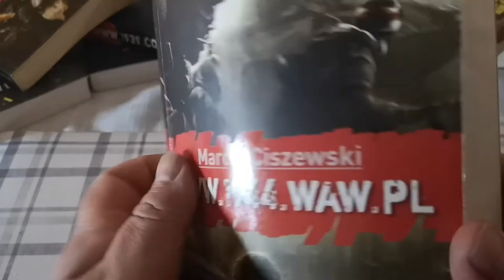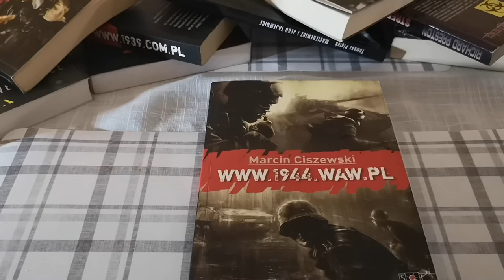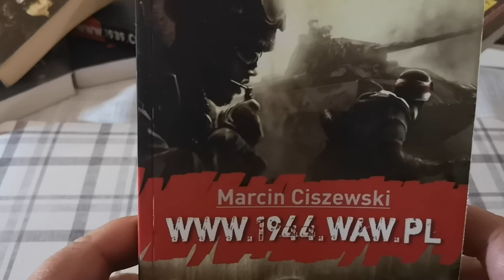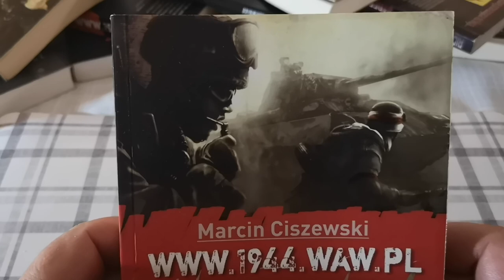Marcin Ciszewski. Przeczytaj. Niesamowita historia:-)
Dalsze losy bohaterów COM. PL.